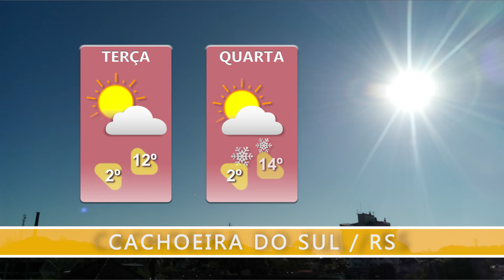Ar polar derruba temperaturas no RS; Cachoeira amanhece com geada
Veja a previsão do tempo para os próximos dias em Cachoeira do sul e as tendências para hoje em todo o RS.